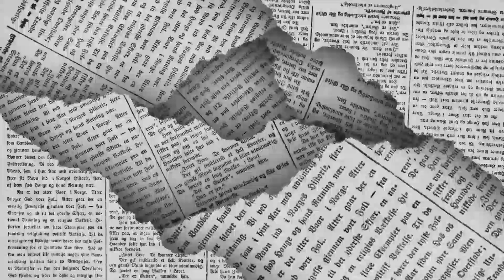LOS POLÍTICOS - Estatura política 🖋️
Jericó Abramo Masso  honra su palabra y reconoce que no es el primer lugar en las encuestas internas del PRI, además manifiesta su adhesión a la aspiración de Manolo Jiménez Salinas… de esto y mucho más en la columna LOS POLÍTICOS de EL DIARIO de Coahuila